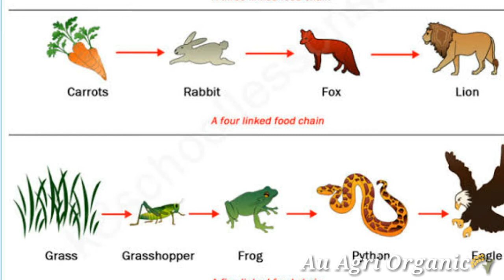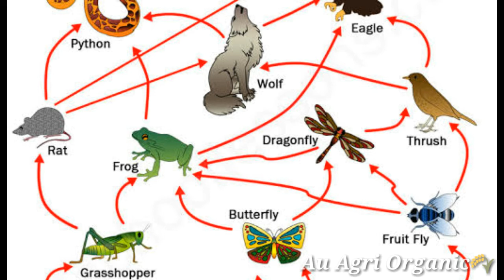பறவை தாங்கிகள்| ஆடி பட்டத்தில் விதைக்கும்பொழுதும் இதையும் செய்யுங்கள் | Bird perches for pest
Bird perches...
Photos: V. Naveen

மேலும்  வீடியோக்களுக்கு கீழே சொடுக்கவும்